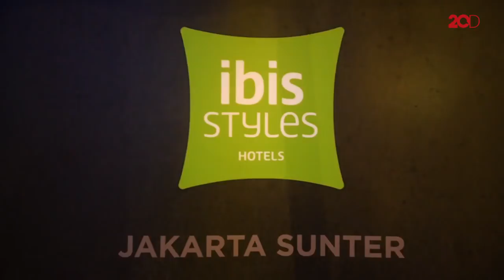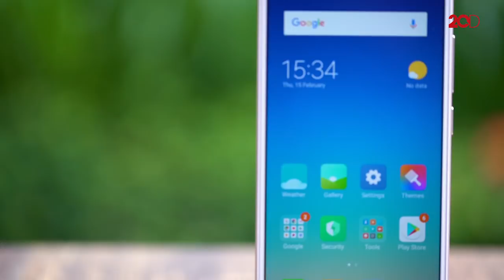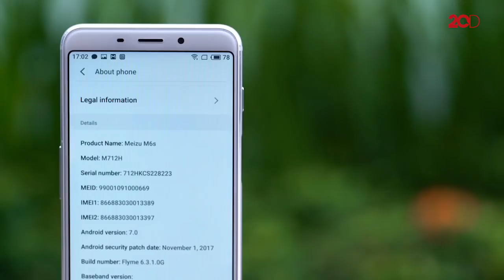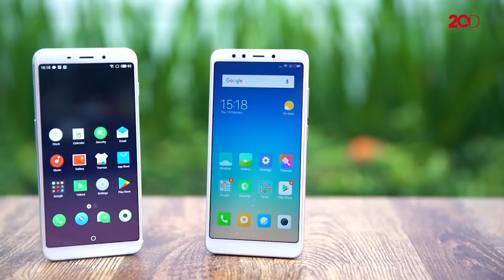Antara Meizu M6S dan Xiaomi Redmi 5, Pilih Mana?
Smartphone dengan layar penuh kini telah menjadi trend dan cukup disukai penggunanya. Kali ini, Geekster akan hands on dua smartphone berlayar penuh dengan harga terjangkau.